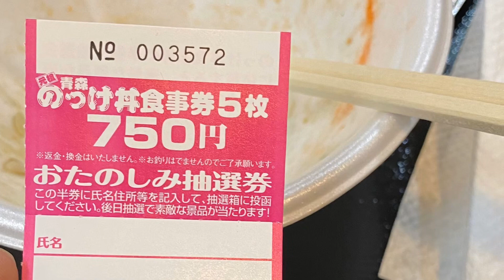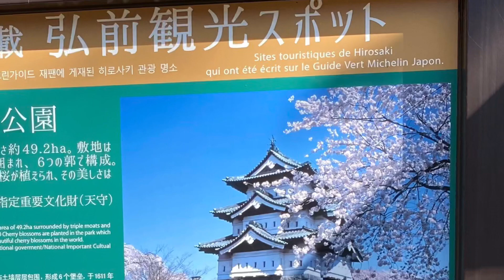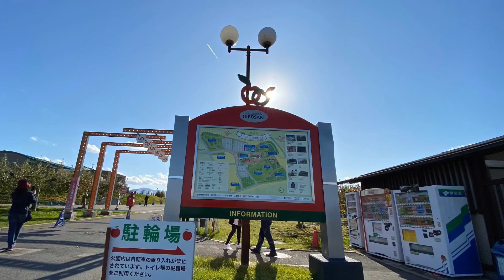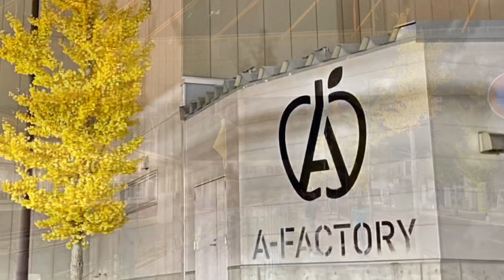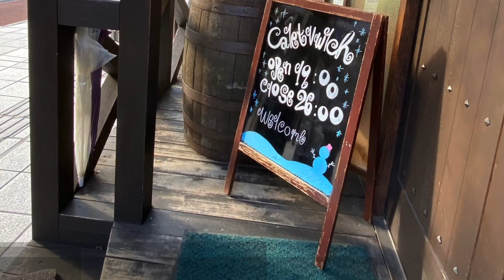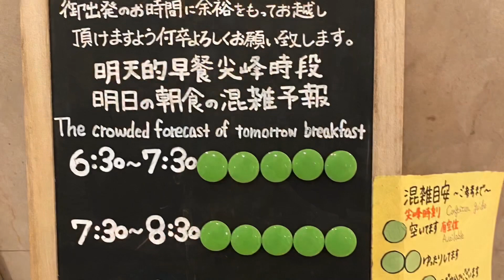SRSE Japan-Tohoku Sendai Trip Nov 2019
SRSE Team Trip 6-12 November 2019
Tohoku Sendai